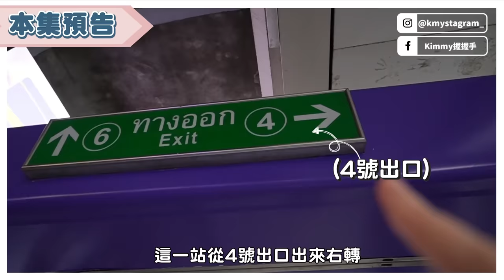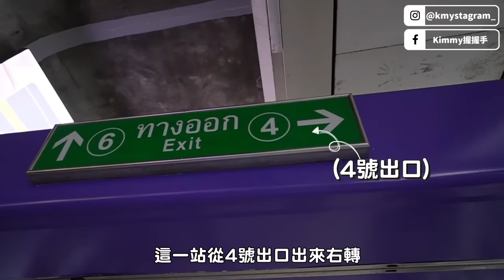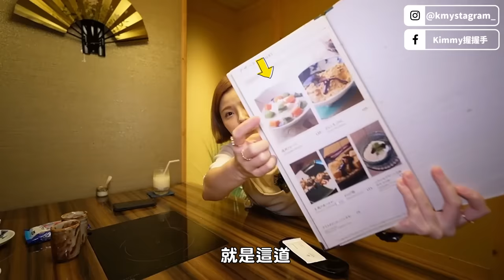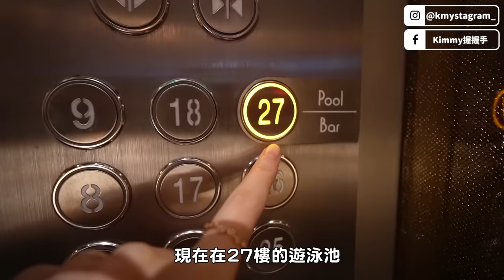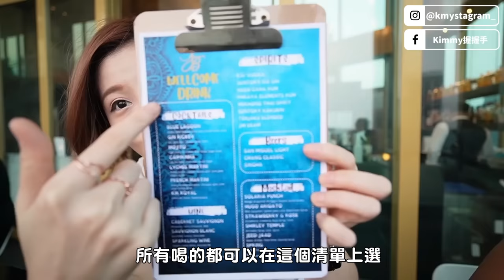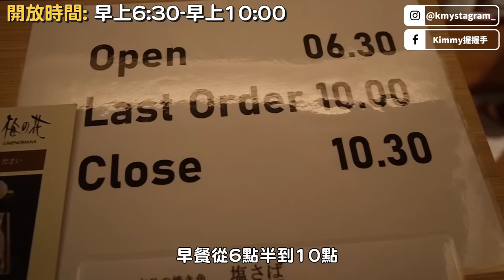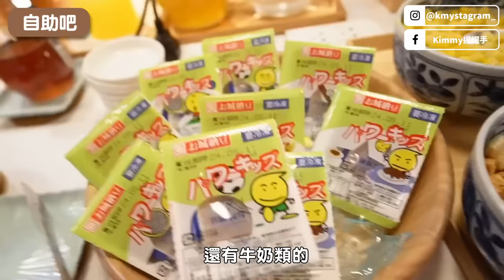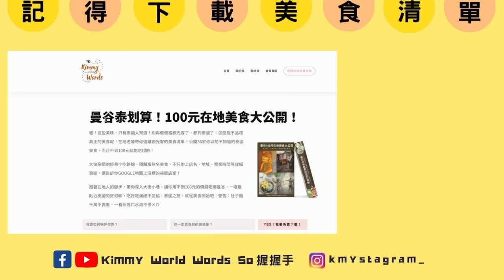曼谷市中心高CP住宿推薦｜走路1分鐘直達空鐵Asok＋MRT地鐵｜質感選物店、周邊景點一次逛｜近Terminal 21超方便｜頂樓無邊際泳池｜曼谷索拉利亞西鐵酒店｜最強A5和牛霸主Homura【抽獎】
🎈在地老饕帶你遠離觀光客的美食清單！公開36家你以前不知道的泰國美食，而且不到100元就能吃超飽，這邊免費下載喲：

【五萬訂閱抽獎】

限動一發馬上被問爆的住宿😍
位於BTS空鐵 Asok站🇹🇭🔥🔥
曼谷市中心高CP住宿（推薦👍🏻

先說我覺得超猛之處
✅ BTS 空鐵 Asok出站就到
✅ 走路1分鐘直達MRT地鐵站
✅ 近Terminal 21百貨
✅ 有免治馬桶（額外加分🤩
✅ 頂樓無邊際泳池＆健身房🏊🏻‍♀️

除了高CP住宿外
曼谷小日本區的質感選物店
周邊景點通通一次逛齊！！
此生最強A5和牛霸主（嫩到快哭出來

來曼谷不想塞在車陣中🇹🇭
地點方便又有景色的住宿😍
快點tag姐妹男友家人們🙌🏻

📜 抽獎參加辦法📜
1. 在影片下方留言想看到我分享的什麼類型的內容
2. 臉書上公開分享此影片，並標記兩個朋友
3. 分享至臉書或IG的限時動態

🔥 將於3/31號抽出
• 本券僅適於曼谷索拉利亞西鐵飯店Solaria Nishitetsu Hotel Bangkok
• 本券所提供之服務內容，限當次使用完畢
• 僅限使用於住宿費用(一晚)，不含早餐，恕不折抵現金或旅宿內之餐飲以及其他消費
• 使用本券需事先預約訂房(透過 Email) 並告知訂房服務人員您將使用此券
• 辦理入住手續時，請出示本券給櫃檯人員
• 本券不得與其他促銷或折扣活動同時使用
• 跨年夜、元旦、潑水節、聖誕假期恕不適用此卷
• 未於使用期限前將本券使用完畢者，皆視同放棄，將不予以補償

【抽獎】曼谷市中心高CP住宿推薦｜走路1分鐘直達空鐵Asok＋MRT地鐵｜質感選物店、周邊景點一次逛｜近Terminal 21超方便｜頂樓無邊際泳池｜曼谷索拉利亞西鐵酒店｜最強A5和牛霸主Homura

👇🏻 👇🏻👇🏻  影片章節👇🏻👇🏻👇🏻
00:00 - 本集預告/曼谷Asoke站住宿/曼谷住宿飯店/近T21百貨住宿/曼谷ASOK飯店/2024曼谷住宿/BTS附近飯店推薦/靠近BTS飯店推薦/ASOK住宿/曼谷索拉利亞西鐵飯店/曼谷solaria nishitetsu hotel bangkok/Asok站平價住宿推薦/曼谷Asok阿索克站/曼谷asok景點/asok飯店推薦/曼谷asok美食/曼谷平價住宿推薦/曼谷住宿交通方便/曼谷住宿推薦/泰國曼谷住宿推薦/曼谷飯店推薦/泰國住宿推薦/曼谷asok酒店/asok酒店推薦/asok住宿推薦/asok景點/曼谷五星級飯店推薦/曼谷asok 住宿/terminal 21 asok美食/terminal 21附近美食/asok美食2024/terminal 21附近景點/terminal 21附近酒店/曼谷 和牛 Omakase/曼谷a5和牛/曼谷和牛無菜單料理/曼谷和牛/Homura Wagyu Omakase/asok日本街/曼谷日本街攻略/asok日本料理/曼谷日本料理/曼谷小日本/曼谷質感選物店/曼谷設計小店/曼谷選品店/asok區特色選物店/曼谷 質感小店
00:18 - 本片開始/曼谷小日本區/住宿大廳
1:23  - 日式料理和套餐內容介紹/Terminal 21 百貨
4:53  - 房間設施介紹
6:55  - 曼谷和牛霸主
12:46 - 早餐 + 曼谷選品店
15:00 - 住宿優缺點總結
16:04 - 泰國在地美食攻略下載/曼谷100元在地美食大公開/在地老饕帶你遠離觀光客的美食清單/公開你以前不知道的泰國美食/泰國大快朵頤的經典小吃路線/泰國隱藏版無名美食/GOOGLE地圖上沒標的祕密店家/用不到100元的價錢吃爆曼谷/曼谷道地美食全都不超過100元/來到曼谷沒吃到正宗美食就白來了啦/要吃就是要吃最經典/千千進食中/吃爆泰國曼谷百年老店/TALAT PHLU噗市場美食一條街/移居曼谷推起來/ft.Kimmy握握手